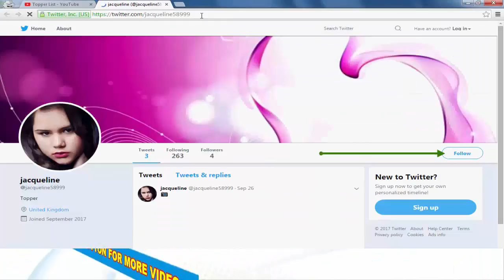Manushi Chhillar Miss World 2017 Lifestyle Education Family and Biography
Manushi Chhillar Miss World 2017 Lifestyle Education Family and Biography Boyfirend and Much More. Income and House. An Indian Student has been crowned Miss world 2017. Indian Model and Beauty Pageant titleholder who was crowned in 2017 Miss World 2017.